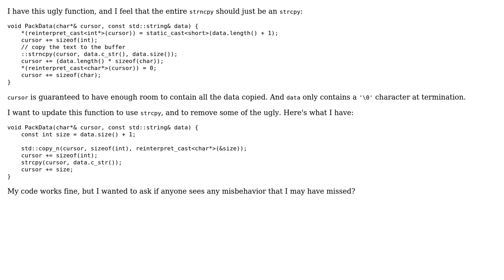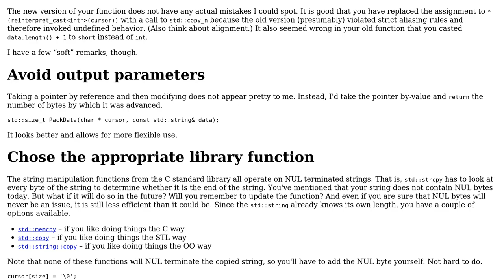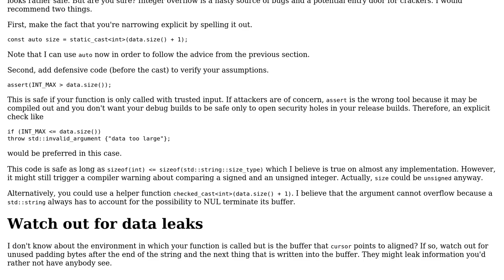strncpy To strcpy Equivalence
With thanks & praise to God, and with thanks to the many people who have made this project possible! | Content (except music & images) licensed under CC BY-SA | Music | Images & others | With thanks to user Phrancis user Jonathan Mee user 5gon12eder and the Stack Exchange Network Trademarks are property of their respective owners. You are responsible for your own actions.